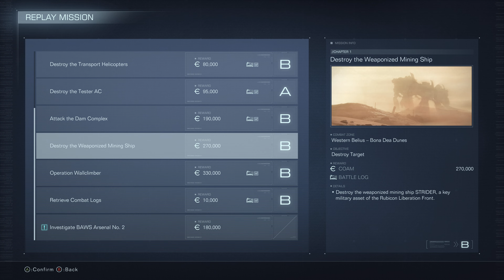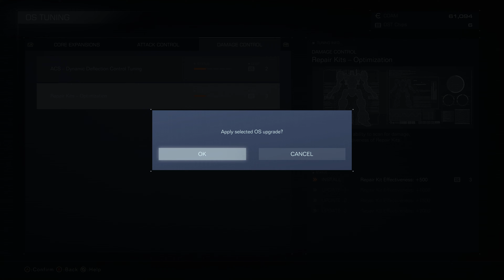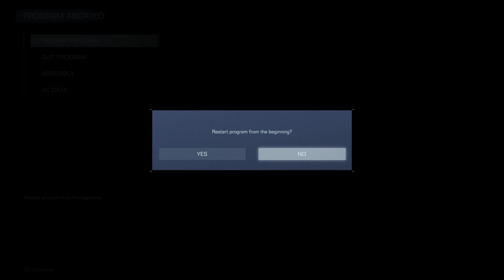ARMORED CORE VI (7)